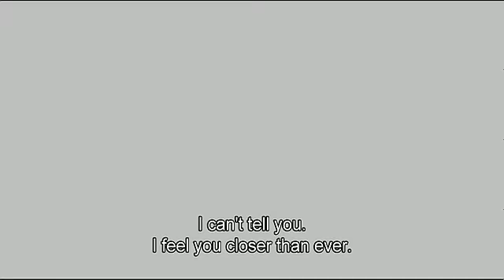Rage - RABIA - [TRAILER] - Copyright © 2010 Strand Releasing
Synopsis

Produced by Guillermo del Toro (Pan's Labyrinth, The Devil's Backbone), RAGE tells the suspenseful story of a pair of Latin American immigrants who fall in love. Jose Maria, a hot-headed builder, and Rosa, a housekeeper, embark in a passionate relationship. When a violent confrontation with Jose Maria's foreman results in the other man's death, Jose Maria flees to the mansion where Rosa works, telling no one. Hidden even from her, he watches Rosa be mistreated by her boss as he yearns for the day they can be together.